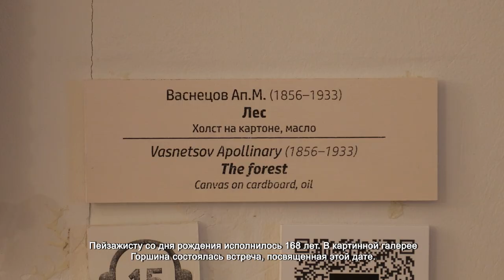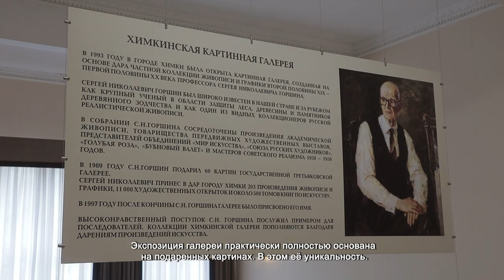В ХИМКИНСКОЙ КАРТИННОЙ ГАЛЕРЕЕ СОСТОЯЛАСЬ АРТ-ГОСТИНАЯ